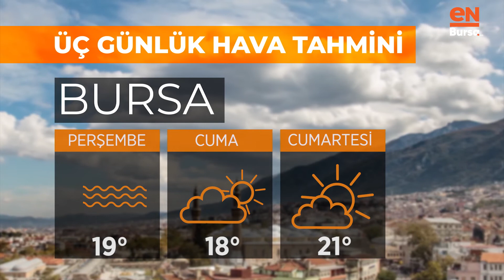Bursa'da bugün hava nasıl olacak? (3 Şubat 2021 Çarşamba)